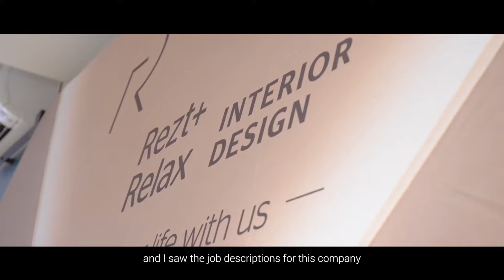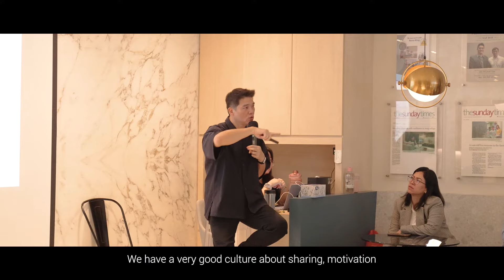Join Our Team: Exciting Opportunities Await at Rezt and Relax Interior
Are you ready to transform your professional journey?
Join us where passion meets innovation! Discover a vibrant workplace where we celebrate creativity and embrace change. Whether you're making a career shift or starting fresh, we welcome dedicated individuals who are eager to make a difference.
We offer more than just a job; we provide a supportive environment, competitive benefits, and endless opportunities for growth. Watch this video now and take the first step towards an inspiring career change with us! Reach out for a Coffee Chat with our Executive Director